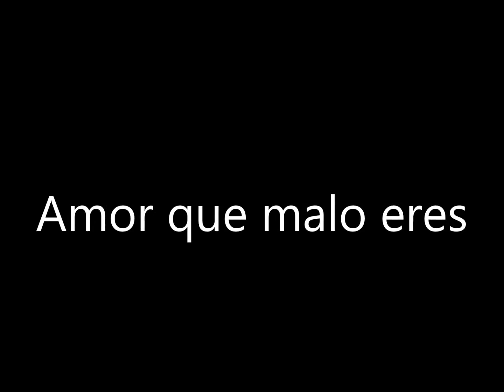Amor que malo eres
Gabriel Ruiz Galindo
Performed by
SHIRIN
Paintings by
Nik Helbig